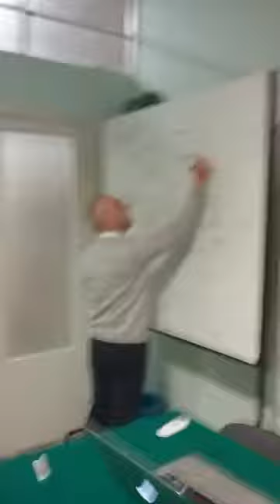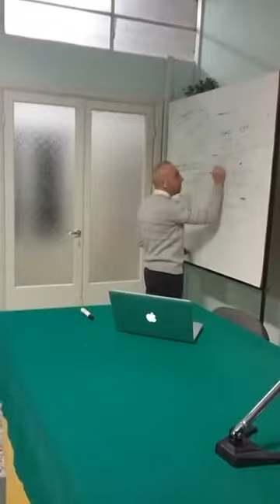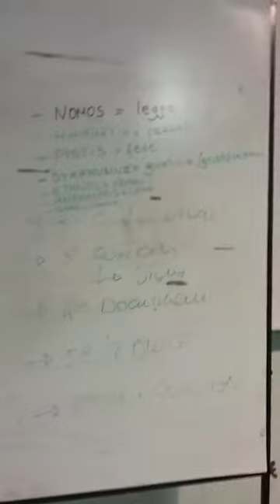11 – Introduzione al Nuovo Testamento II – prof. don Cristiano Marasca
11^ lezione (3 febbraio)